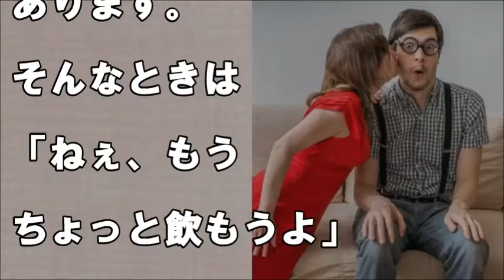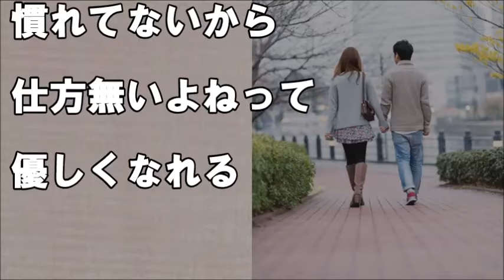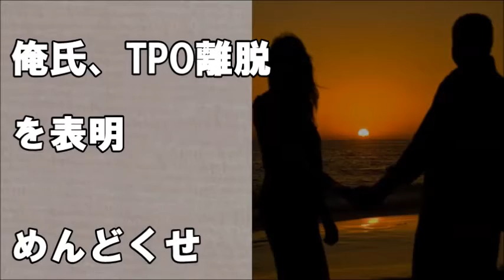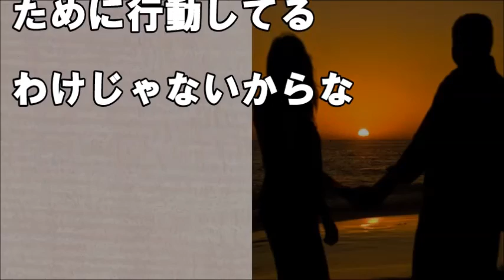女慣れしていない男をデートで見破る方法5つ「もしかして…チェリーボーイ？」【まじかよチャンネル】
【関連動画】